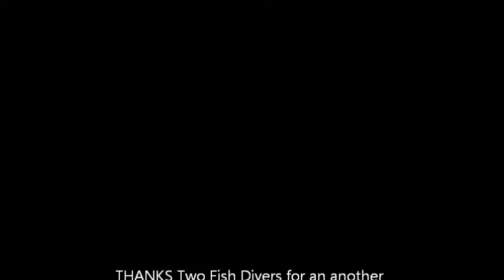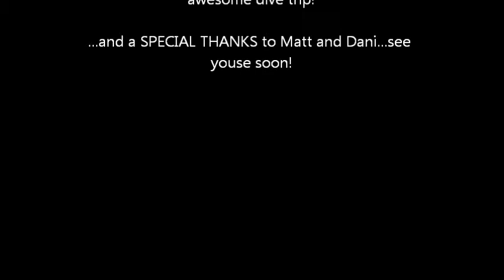LEMBEH WRECK Indo with Two Fish Divers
AWESOME day out with Alex, Dani and Rain.